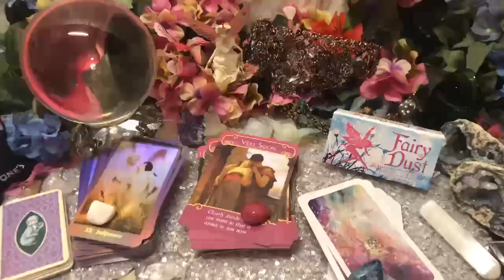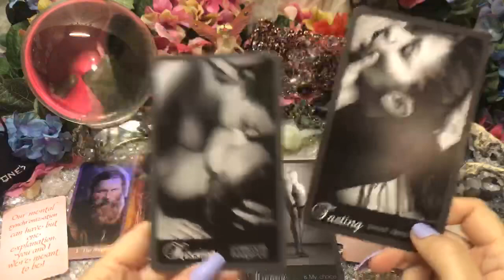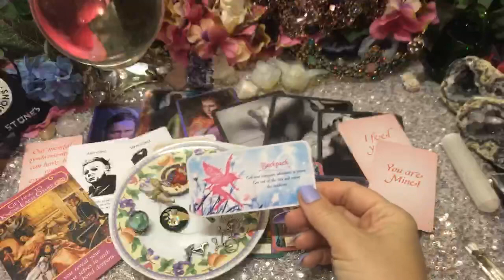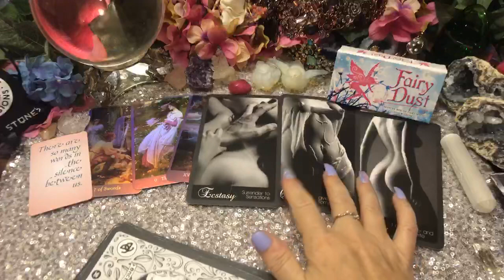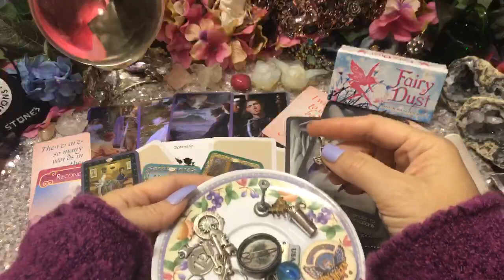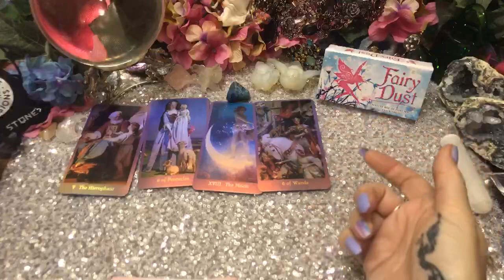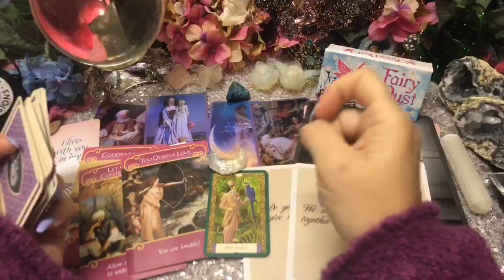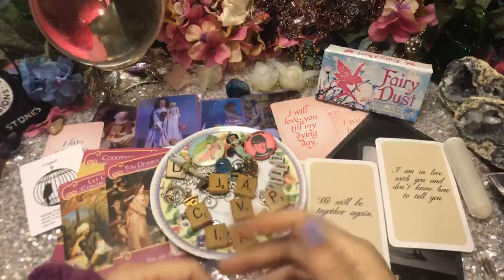Love ❤️ messages 💌 💕 from your Person 😘🤗 (weekly reading )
A pick-a-card reading on messages from your Person of interest, male,female,feminine or masculine. This could be about a crush or even Twin Flames and soulmates. Take what resonates and leave the rest. Each pile has charms, Tarot, and Oracle messages using the following decks:

Enchanted Embrace byCherryEnchantress
Erotic Enchantment byCherryEnchantress
Enchanted Romance byCherryEnchantress
Love Notes 1 by Queen Sugar
Romance Angels Oracle
Sentimental Silhouettes byCherryEnchantress
Fairy Dust
Mystical Kipper

Timestamps:
1. Pink opal- 3:36
2. Bright pink rock- 25:16
3. Apatite- 53:53

Links:

❗NEW❗

👄💥Buy EROTIC ENCHANTMENT directly from the publisher
for $29.34 + shipping
$36.83 (standard shipping @ 10 days)

🥳 JOIN! 🎉

📞Callme4 ap to speak directly with ME!
cherryenchantress@callme4

💫🎁🎊🎉❗ETSY SHOP❗🎊🎉🎁💫

👑 Goddessprovisions
Please use this link to purchase this amazing product:

🌠Amazon wish list: